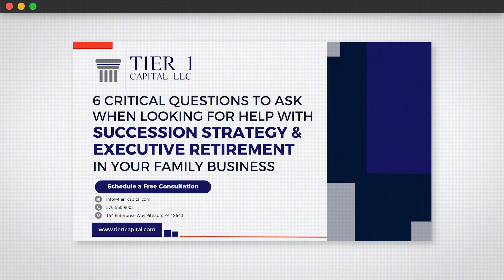Secure Your Family Business's Future: Importance of Succession Planning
Did you know that the number one reason why small family businesses fail is because of lack of planning? Only around 30% of all small businesses have a robust, documented succession plan. Don't allow your business to fail because of a missed step in business ownership. Learn how proper succession planning can ensure a smooth transition from one generation to the next. Watch the video now to avoid costly mistakes.